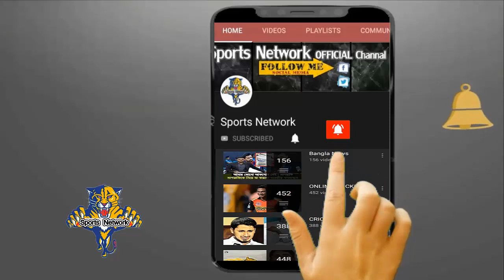"টাইগারদের হারার কারণ"- চোখে আঙ্গুল দিয়ে দেখিয়ে দিলেন মার্টিন গাপটিল! BD Sports News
অন্যদিকে প্রথম থেকেই দুর্দান্ত ব্যাটিং করতে থাকে নিউজিল্যান্ডের দুই ওপেনার মার্টিন গাপটিল ও হেনরি নিকোলাস। নিকোলাস ৫৩ রান করে ফিরলেও গাপটিল ১১৭ রানে অপরাজিত ছিলেন।

প্রথম দশ ওভারেই টাইগারদের ভুলটি ধরিয়ে দিলেন গাপটিল! তিনি বলেন, ‘বাংলাদেশ দল প্রথম দশ ওভারেই চার উইকেট হারিয়ে ফেলে। আর সেখান থেকে ম্যাচে ফেরা খুব কঠিন একটি কাজ। আমাদের সবাই বাংলাদেশকে যেভাবে চাপে রেখেছিল সেটা তৃপ্তিদায়ক ছিল।’

নিউজিল্যান্ডের দুই ওপেনারের মতো যদি বাংলাদেশ দলের টপ অর্ডার ব্যাটসম্যানরা ভালো করতে পারতো তাহলে ম্যাচের ফল হয়তো ভিন্ন হতে পারত। তাদের ব্যর্থতার কারণেই নিউজিল্যান্ড সহজ লক্ষ্য তাড়া করে ম্যাচ জিতল